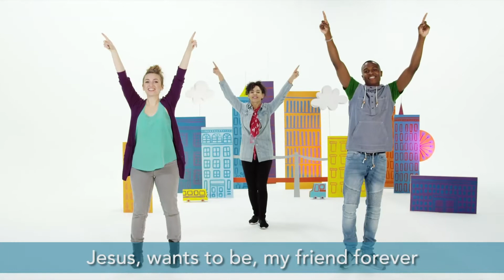June 7th LifeHouse Preschool Kids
LifeHouse Preschool Kids Video Lesson:
I Spy God's Son, Jesus!

Memory Verse:
These are written so that you may believe that Jesus is the Christ, the Son of God. John 20:31

Orange Curriculum, First Look
June, Week 1